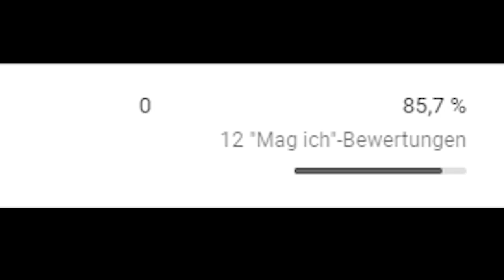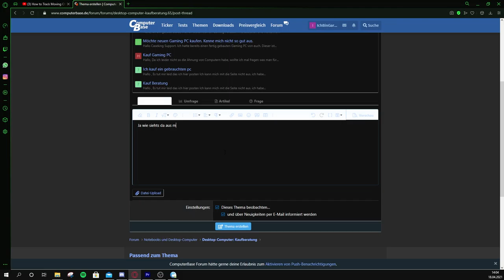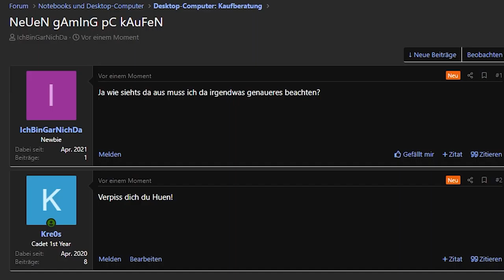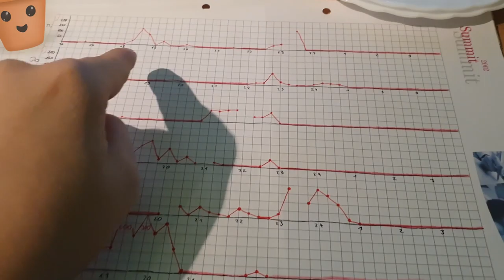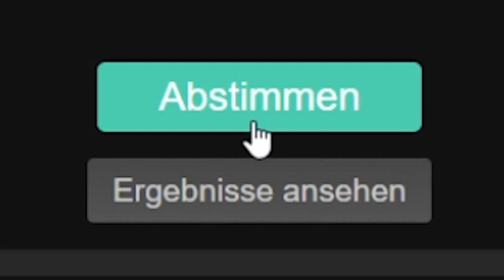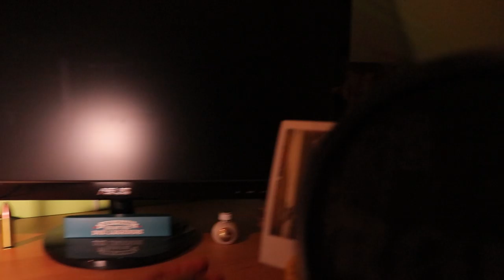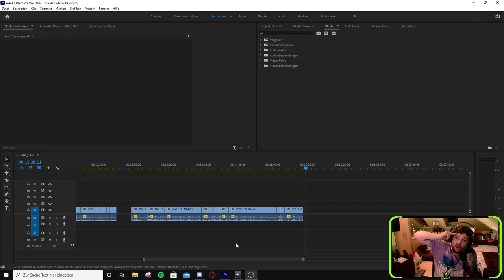Ich PACKE aus!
Ich hoffe euch gefällt der Stil und konntet in dieser schweren Zeit wenigstens ein wenig Lachen. Ich denke, dass ich das beste herausgeholt habe! Lasst ein Like und ein Abo da, wenn es euch gefallen hat!

"Werbung" falls ich iwas erwähne was Kennzeichnungspflichtig ist.

Maus und Tastatur gab es zum PC dazu.

(Hintergrundmusik von NCS:
NCS